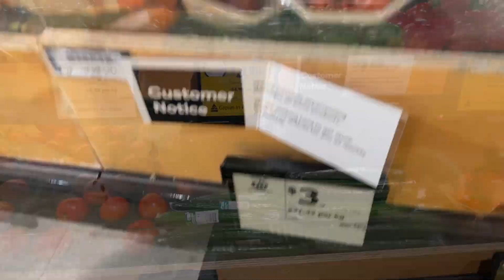Dating Reality😅🧐🤯How To Turn Frustration Into Happiness/Potts Point Sunset Walk/Sleep Deprivation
In this episode, I'm feeling a little grumpy after a sleepless night, but fear not, for I am determined to conquer this mood with the power of positivity!

As I take you along on a picturesque walk through the enchanting streets of Potts Point and Elizabeth Bay, you'll witness the breathtaking beauty of winter during sunset. The golden hues dancing on the horizon will surely melt away any remnants of grumpiness within me.

But it's not just about enjoying the scenery; I'm here to share some valuable insights on how to snap out of a bad mood. You'll witness my transformation from a grouchy grumbler to a beaming beacon of happiness. I'll spill the secrets of how I take responsibility for my own mood, harnessing the mighty forces of the law of attraction and gratitude.

As we wander through these charming neighborhoods, I'll impart wisdom, peppered with moments of self-reflection and a sprinkle of humor. Together, we'll discover the art of shifting our mindset, choosing happiness, and embracing the magic that surrounds us each day.

So fasten your seatbelts and get ready for a heartwarming journey through the power of positivity! Join me as I unveil the wonders of Potts Point and Elizabeth Bay in winter, where beauty and inspiration await at every turn. Let's explore, learn, and let our spirits soar as we discover the secrets to a joyful life, one step at a time!

Link to my constantly growing AMAZING T-Shirt shop (You know you want to own at least one!!!):

Link to my dream journal:

Love you guys! I truly appreciate your support and am so grateful for each and every one of you who take the time to watch my videos. I started this channel with the intention of sharing my story and experiences with the world and to connect with like-minded individuals who are also on their own journey of manifestation and personal growth. By sharing my story, I hope to inspire and empower others to believe in the power of their own thoughts and dreams. I cannot wait to see where this journey takes us together. LOVE YOU! Thank youuuuuu!

Australia
Sydney Grumpy mood
Bad mood remedies
Snap out of a bad mood
Law of attraction
Positive mindset
Happiness tips
Gratitude practice
Winter sunset beauty
Potts Point
Elizabeth Bay
Self-improvement
Personal growth
Overcoming negativity
Finding joy
Mindfulness techniques
Emotional well-being
Boosting mood
Inner happiness
Self-reflection journey
Nature therapy
relationship update
mystery man
how to sleep less and still be happy